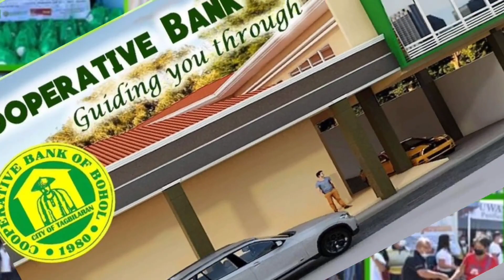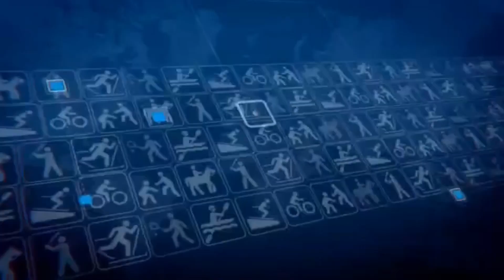DYRD BREAKFAST NEWS - MARCH 13, 2024